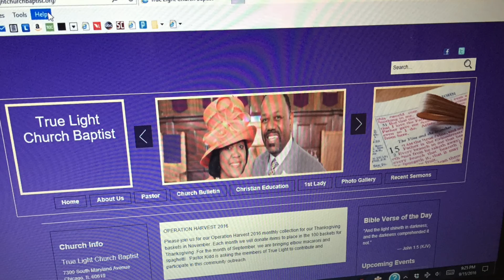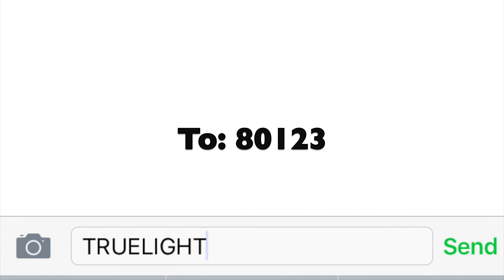TLNN Announcements~ Sunday, September 25, 2016